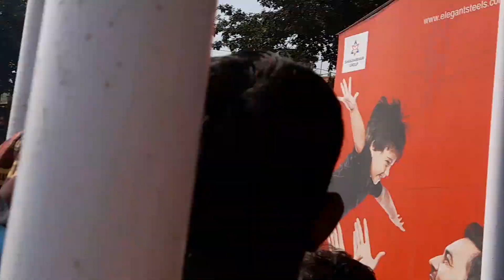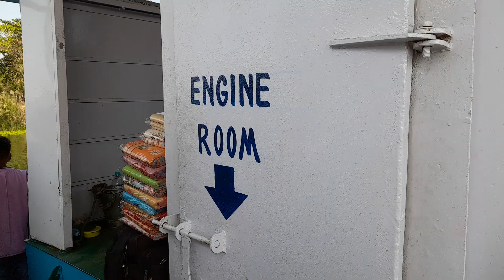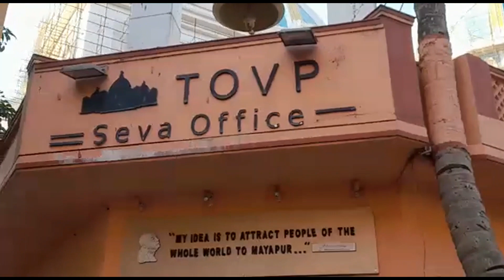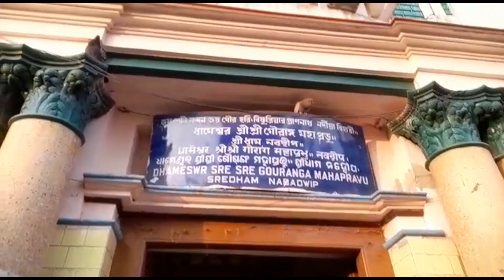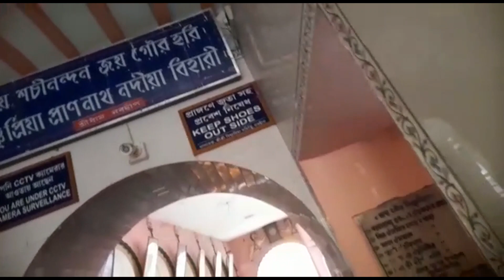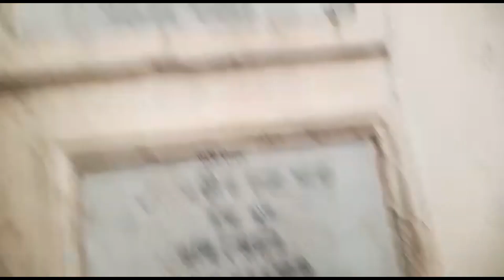Mayapur Dham and Nabadwip Dham visit by College Students🔥 | ISKCON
Hello Devotees This is a full vlog of 8 College students visit to Mayapur Dham & Nabadwip Dham.

Mayapur is a place situated adjacent to Nabadwip. It is located about 130 km north of Kolkata within Nadia district, West Bengal, India.The headquarters of ISKCON is situated in Mayapur. The main attraction in Mayapur is the Temple of Vedic Planetarium built by ISKCON. Also there is Srila Prabhupada's Pushpa Samadhi Mandir, a memorial to ISKCON's founder. (From Wikipedia)